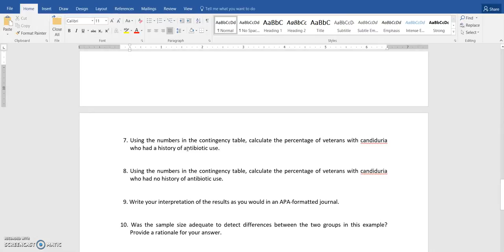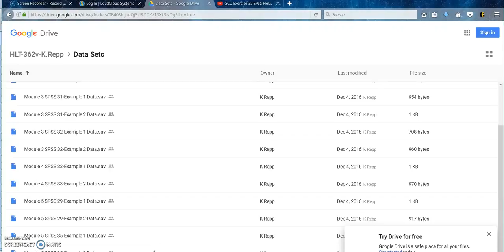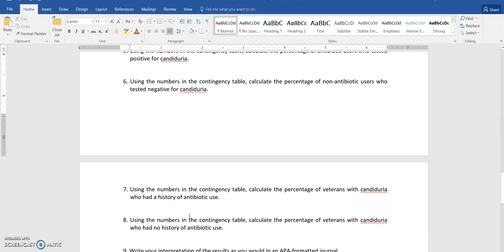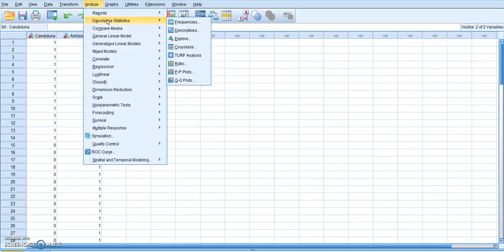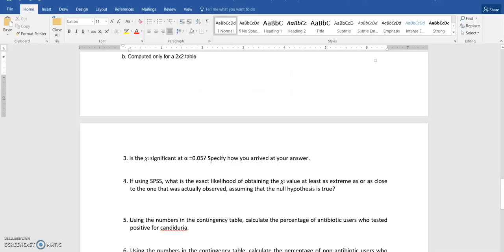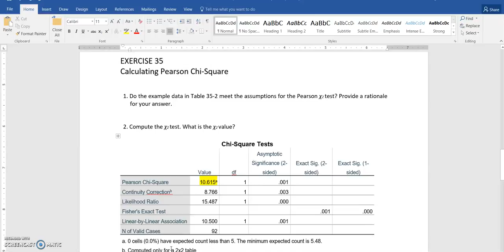Module 5 Exercise 35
Module 5 Exercise 35 using SPSS.